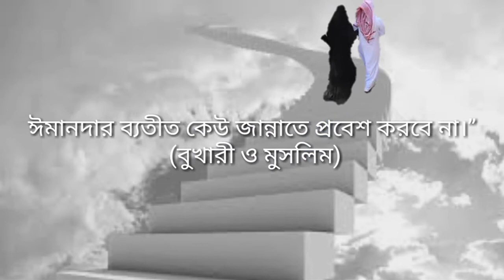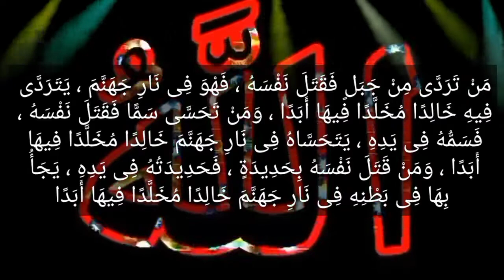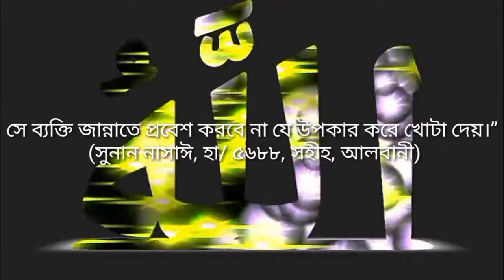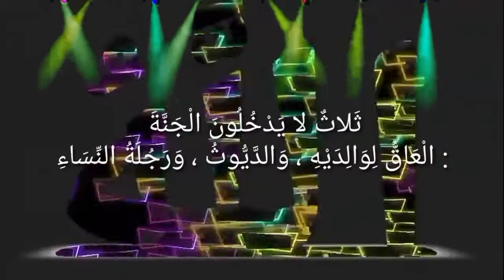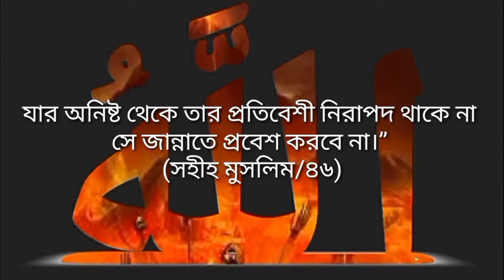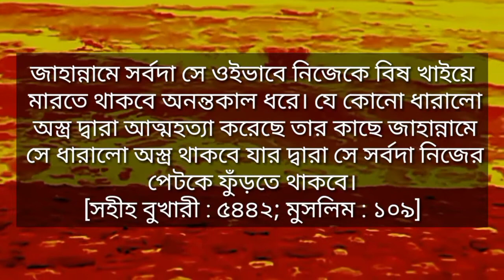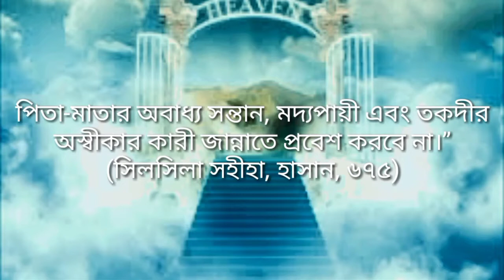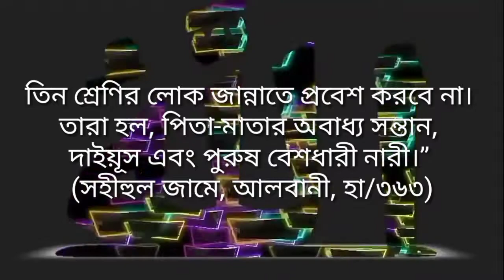জান্নাতে যাওয়ার পথে বাধাসমূহ কী কী ঃ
হাদিসের আলোকে আলোচিত একজন মুসলিম  কী কী কারনে জান্নাতে যেতে পারবেনা। তাই আমরা সবাই হাদীসের  আলোকে জীবন  গড়ি এবং ইসলামের  পথেই  থাকি।